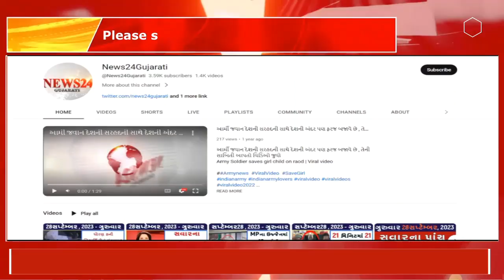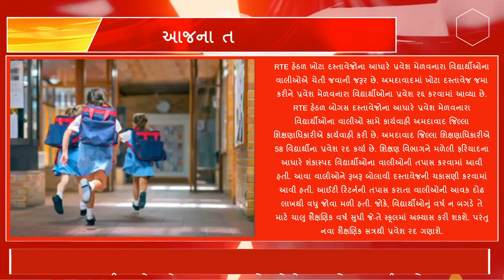22/12/2023: આજના 15 મોટા સમાચાર ,આજના તાજા સમાચાર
22/12/2023: આજના 15 મોટા સમાચાર ,આજના તાજા સમાચાર